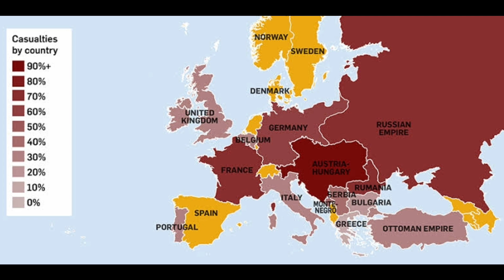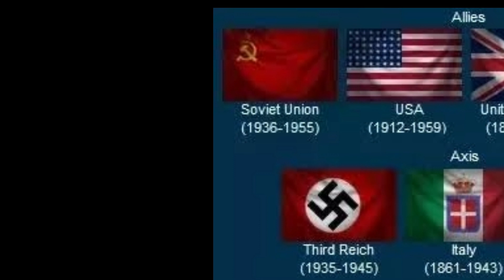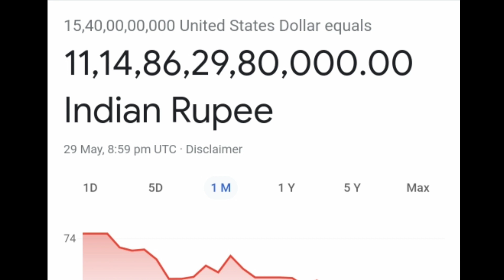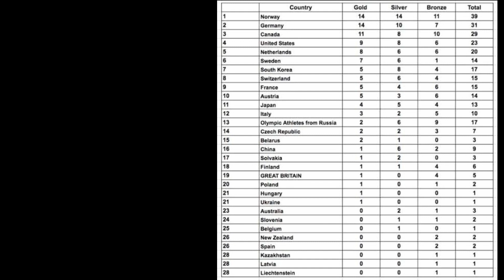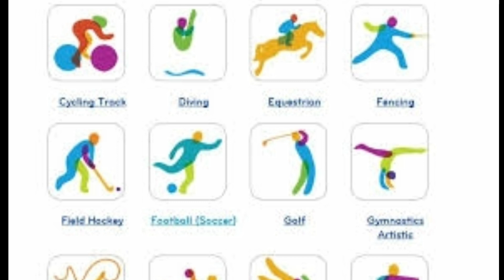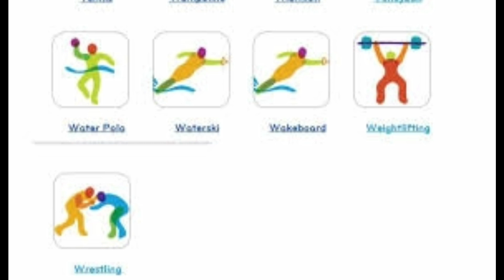Olympic game 2020 is prospond and when when will be it start and some HISTORY ABOUT OLYMPIC.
इस वीडियो में हम आपको बताएँगे की २०२० का ओलिंपिक गेम कहा होने वाला था और उसे रोक क्यों दिया गया , अब तक कितने ओलिंपिक गेम रद कर दिए गए है और उनके रद होने का क्या कारन था
ओलिंपिक गेम के राष्ट्रपति कोन है
अब तक कितने ओलिंपिक गेम खेले जा चुके है। सबसे पहला ओलिंपिक गेम कहा खेला जा चूका है और अगले ५ ओलिंपिक गेम कहा खेले जायेंगे।
विश्व में सबसे ज्यादा ओलिंपिक गेम कहा खेले गए है है और ओलिंपिक गेम में कोन कोन से खेल शामिल है।